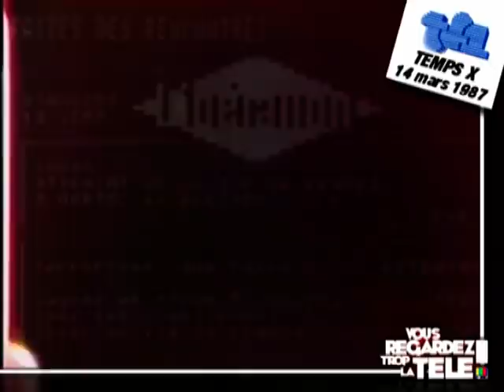14 mars 1987 - Temps X, Igor & Grichka Bogdanoff - TF1